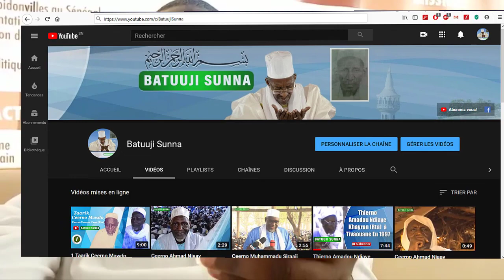Abonnez-vous à la chaîne Batuuji sunna